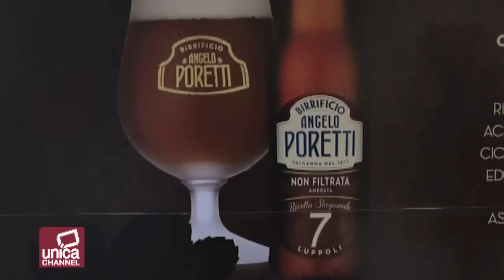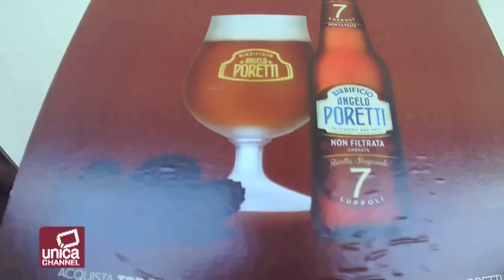Showcolate: grande successo in Piazza del Plebiscito, Napoli